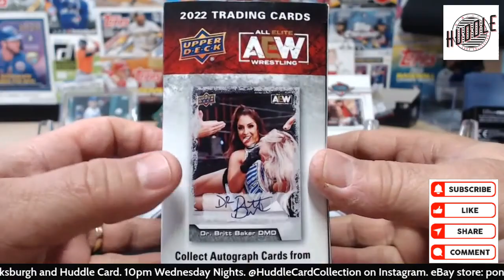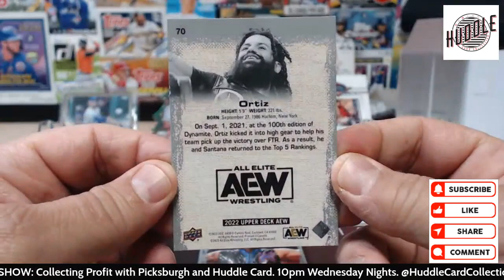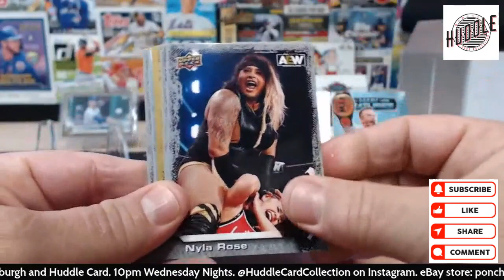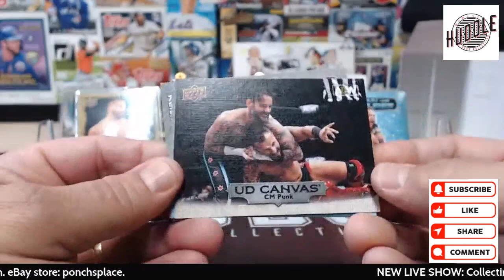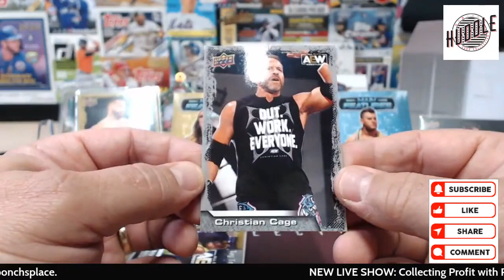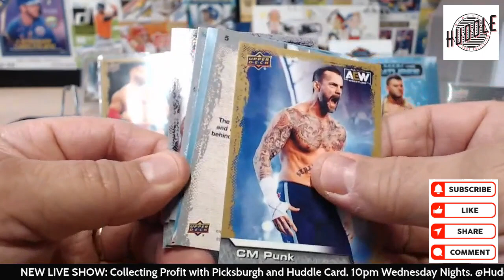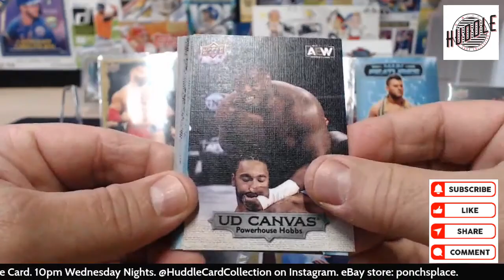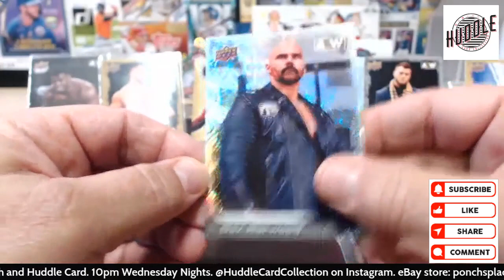FIRST LOOK!! 2022 AEW All Elite Wrestling Pulled A Low Numbered Card Britt Baker MJF